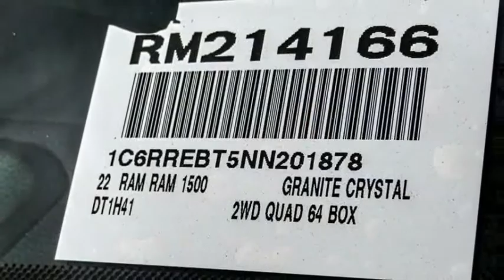2022 Ram 1500 VAN NUYS LOS ANGELES SAN FERNANDO VALENCIA CANOGA PARK RM214166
2022 Ram 1500 BIG HORN/LONE STAR

RUSSELL WESTBROOK CHRYSLER DODGE JEEP RAM PROUDLY SERVICING VAN NUYS, LOS ANGELES, SAN FERNANDO, VALENCIA, CANOGA PARK, & SURROUNDING SOUTHERN CALIFORNIA LOCATIONS. THIS GRAY 2022 Ram 1500 IS EQUIPPED WITH A HEMI 5.7L V8 Multi Displacement VVT, AUTOMATIC TRANSMISSION, AND RECEIVES AN ESTIMATED . CONTACT RUSSELL WESTBROOK CHRYSLER DODGE JEEP RAM OF VAN NUYS TO SCHEDULE A TEST DRIVE AND TAKE THIS 2022 Ram 1500 HOME TODAY, OR VISIT OUR SHOWROOM CONVENIENTLY LOCATED AT 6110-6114 VAN NUYS BLVD VAN NUYS, CA 91401. STOCK #: RM214166 | 2022 Ram 1500 BIG HORN/LONE STAR AIR CONDITIONING POWER WINDOWS ALLOY WHEELS 2022 Ram 1500 BIG HORN/LONE STAR Russell Westbrook Chrysler Dodge Jeep Ram of Van Nuys is driven and focused to ensure the highest customer satisfaction. A team above all, but above all a team. STOCK #: RM214166 | VIN: 1C6RREBT5NN201878 | 2022 Ram 1500 BIG HORN/LONE STAR AIR CONDITIONING POWER WINDOWS ALLOY WHEELS Russell Westbrook CDJR of Van Nuys